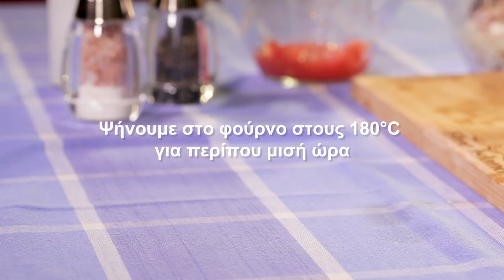Τσιπούρα Blue Island με φέτα τυλιγμένη σε αμπελόφυλλα